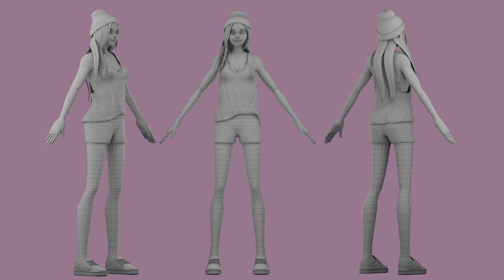3D Modeling || Texturing Showreel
3D Modeling and Texturing showreel
Tasauwar Hussain

Software used:
Adobe Photoshop
Autodesk Maya
Autodesk Mudbox
Zbrush